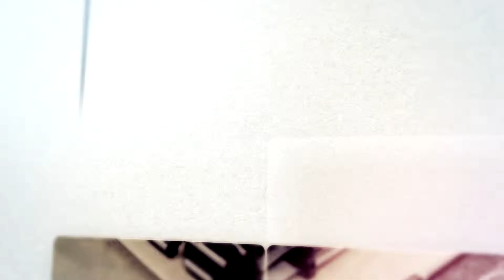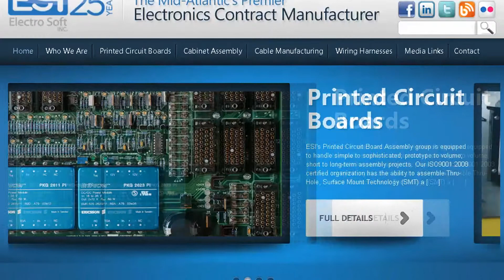Electro Soft, Incorporated - Commercial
Here is an overview of Electro Soft, Incorporated and its abilities.